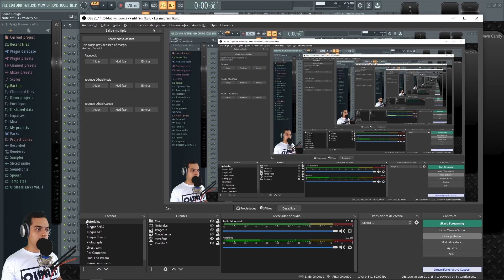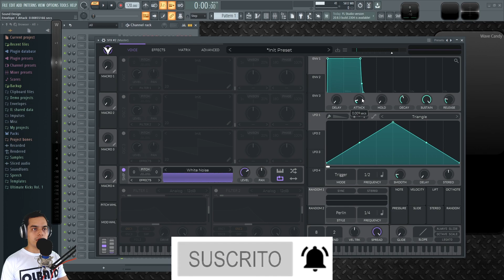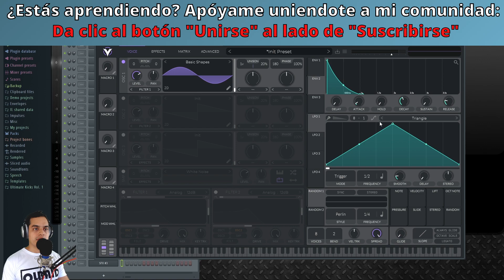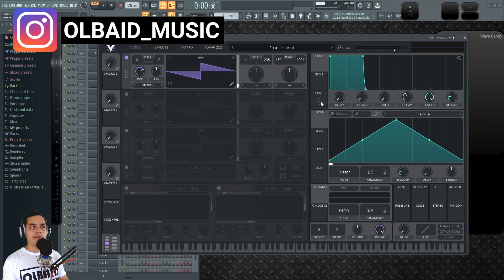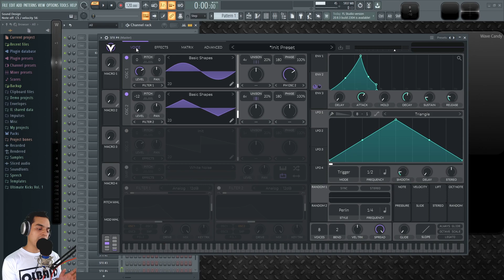👾VITAL - #24: Como Hacer Efectos de Sonido SFX [Curso Completo] - Tutorial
Aprende como hacer SFX en Vital, efectos de sonido, risers, uplifters y mas.